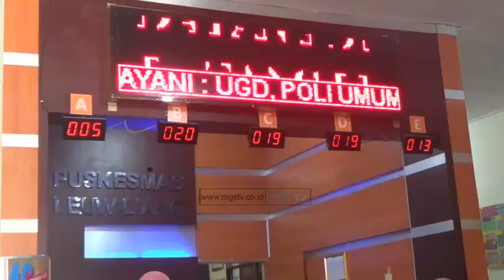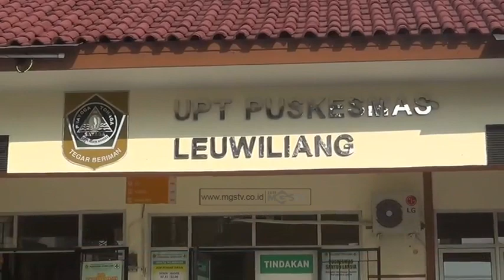PUSKESMAS LEUWILIANG MENUJU AKREDITASI